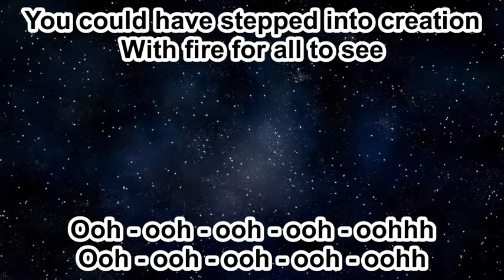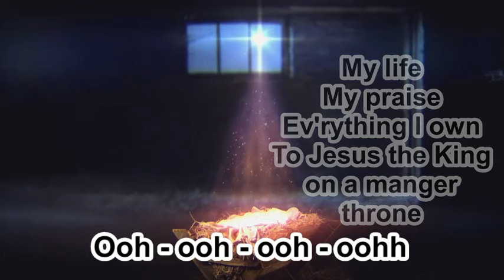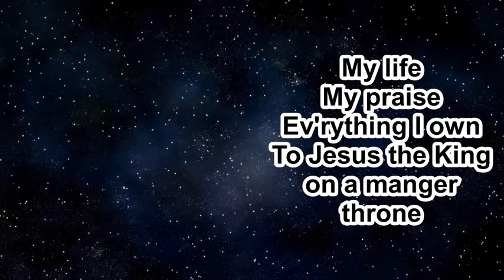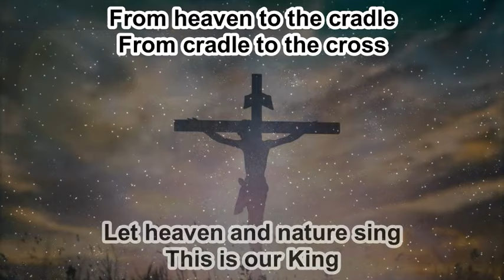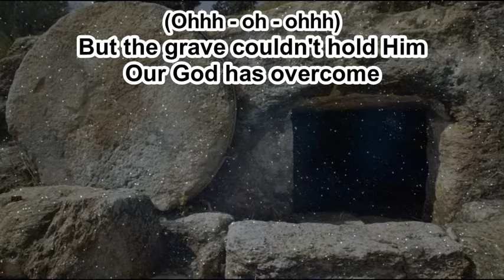Manger Throne - Phil Wickham - Instrumental - Original Key G - 11.10.23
Karaoke - Accompaniment - Instrumental